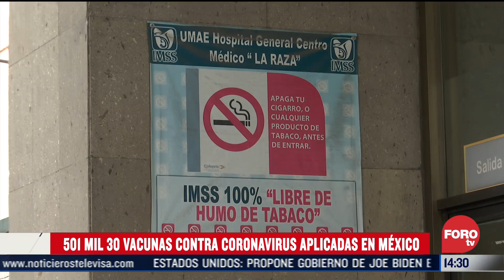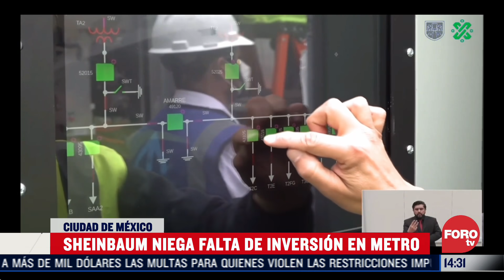Joe Biden presentó el Plan Nacional contra la COVID-19, resumen de noticias vespertino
Se incendia fábrica de colchones de Ecatepec, no hay reporte de personas lesionadas. Claudia Sheinbaum, jefa de Gobierno de la Ciudad de México, negó que se le haya recurrido el presupuesto del Metro. Joe Biden, presidente de Estados Unidos, presentó el Plan Nacional contra la COVID-19.